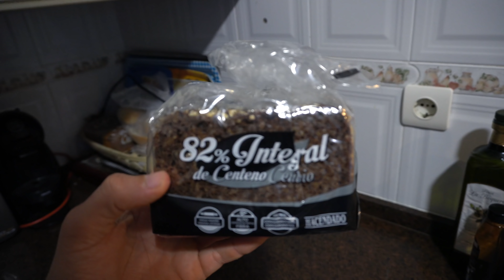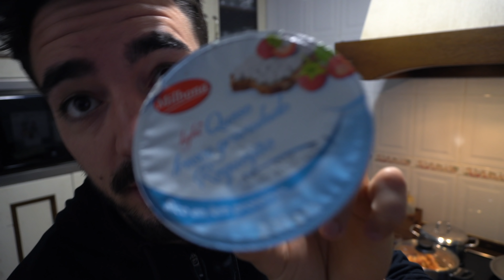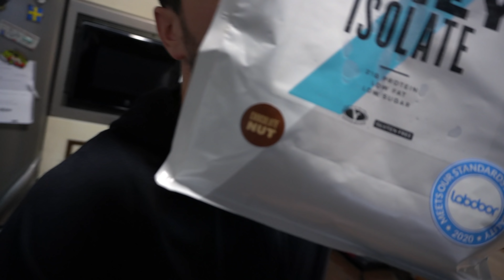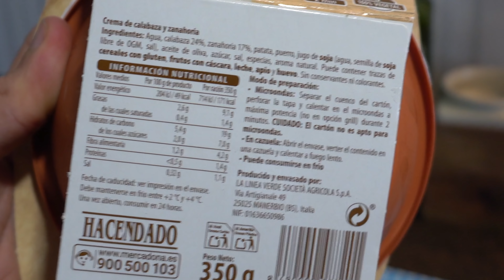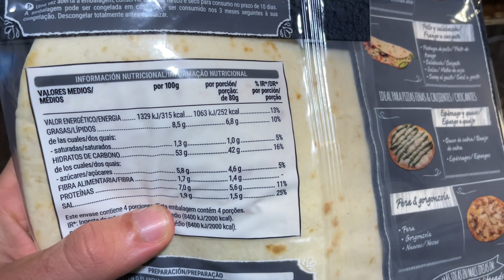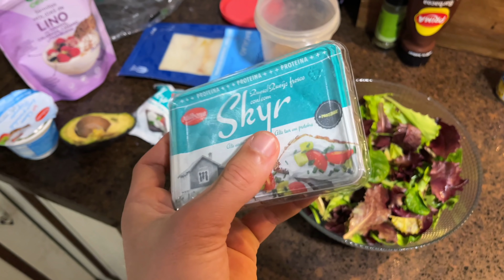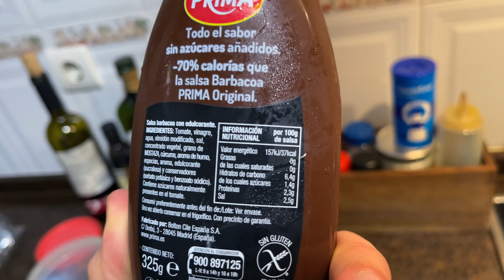Un DÍA en MI DIETA SIN COCINAR NADA COCINA en *3 MINUTOS*